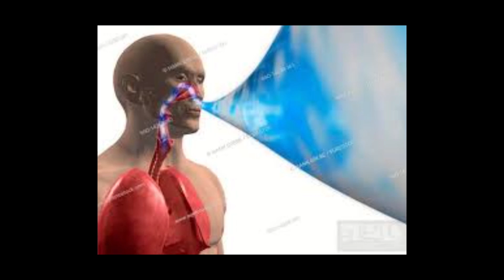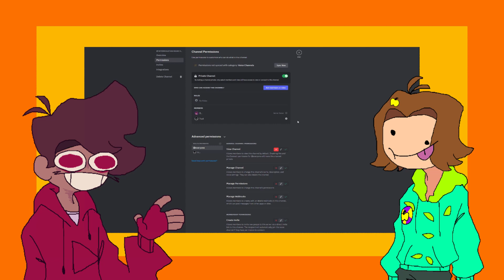The AlexShows Exclusive!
In this one my friend wants me to interrogate them